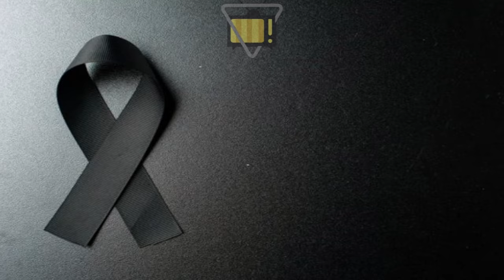👉 APRESENTADOR ACABA DE MORRER: Após doença GRAVE; detalhes entristece o PAÍS..